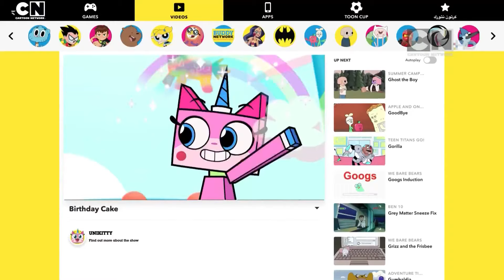Cartoon Network MENA - Continuity (August 9-10, 2021)